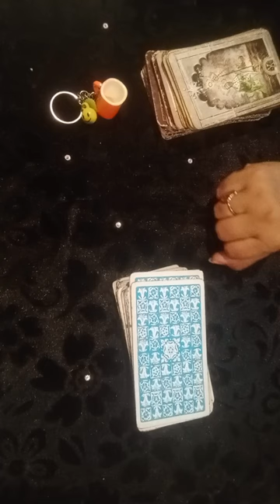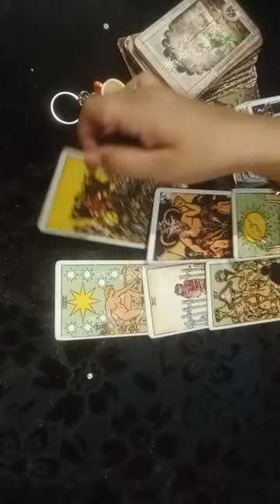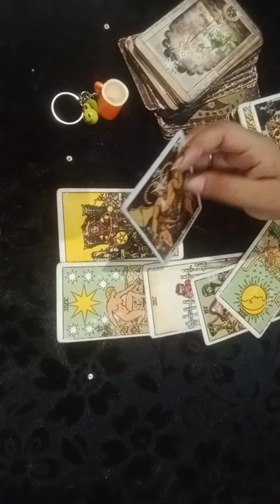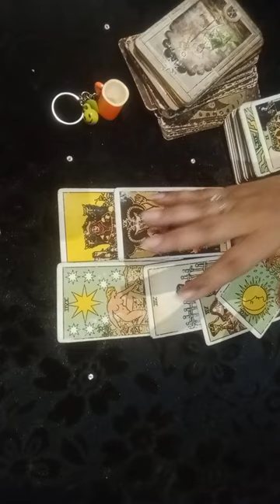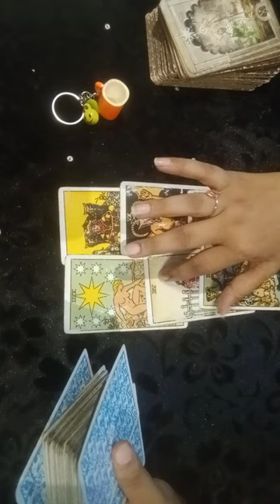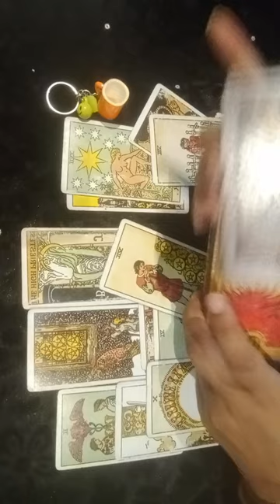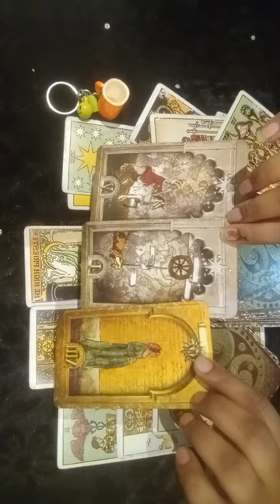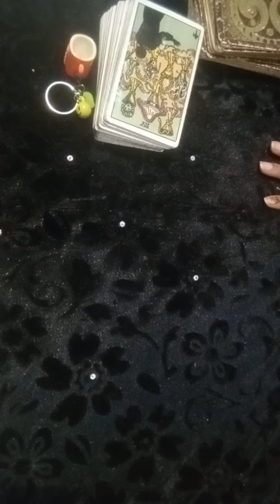💞DF...ko 💞DM .. kya kahana chahte Hain kaisa rahega train flame aap Dono..ka din 💞✨✨☯️